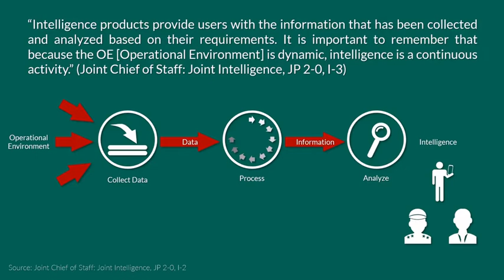Remember Remember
This information is courtesy of
Military History Visualized.